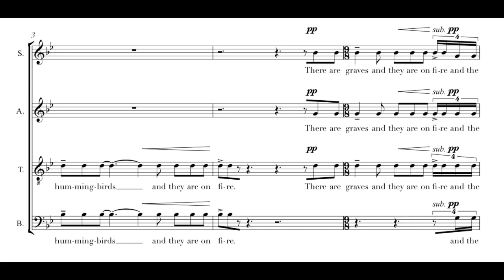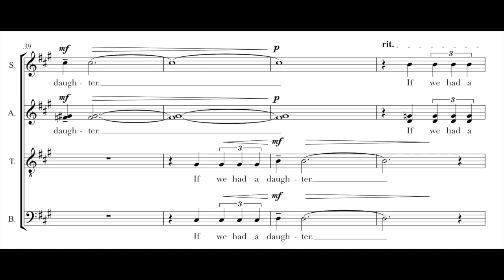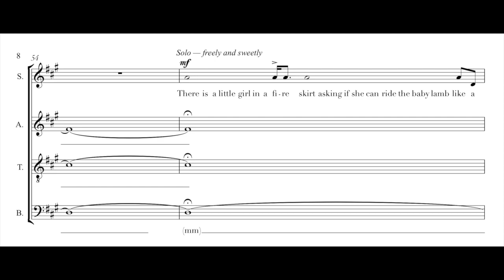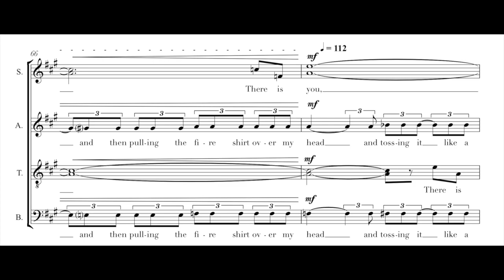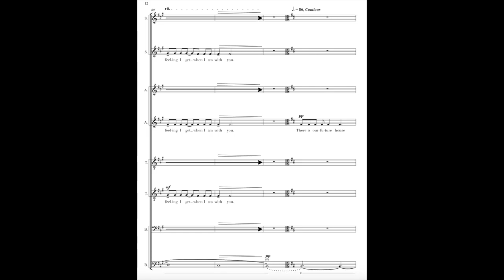The Fire Cycle, by Diana Woolner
THE FIRE CYCLE is an energetic and wild ride through an imaginative and emotionally evocative narrative. The rapid text flies by in a series of metric changes, images of an apocalyptic world in and outer world on fire. This piece is a great opener for a concert, and a good opportunity to practice rhythmic unity and clarity with your singers.

Audio Credit — C3LA: the Contemporary Choral Collective of Los Angeles, 2019; David Conley, Conductor

Purchase scores for THE FIRE CYCLE  and other works at seeadot.com!

Lyrics:
There are trees and they are on fire. There are hummingbirds and they are on fire. There are graves and they are on fire and the things coming out of the graves are on fire. The house you grew up in is on fire. There is a gigantic trebuchet on fire on the edge of a crater and the crater is on fire. There is a complex system of tunnels deep underneath the surface with only one entrance and one exit and the entire system is filled with fire. There is a wooden cage we’re trapped in, too large to see, and it is on fire. There are jaguars on fire. Wolves. Spiders. Wolf- spiders on fire. If there were people. If our fathers were alive. If we had a daughter. Fire to the edges. Fire in the river beds. Fire between the mattresses of the bed you were born in. Fire in your mother’s belly. There is a little boy wearing a fire shirt holding a baby lamb. There is a little girl in a fire skirt asking if she can ride the baby lamb like a horse. There is you on top of me with thighs of fire while a hot red fog hovers in your hair. There is me on top of you wearing a fire shirt and then pulling the fire shirt over my head and tossing it like a fireball through the fog at a new kind of dinosaur. There are meteorites disintegrating in the atmosphere just a few thousand feet above us and tiny fireballs are falling down around us, pooling around us, forming a kind of fire lake which then forms a kind of fire cloud. There is this feeling I get when I am with you. There is our future house burning like a star on the hill. There is our dark flickering shadow. There is my hand on fire in your hand on fire, my body on fire above your body on fire, our tongues made of ash. We are rocks on a distant and uninhabitable planet. We have our whole life ahead of us.

-Zachary Schomburg, "The Fire Cycle" from Scary, No Scary. Reprinted by permission of Black Ocean.